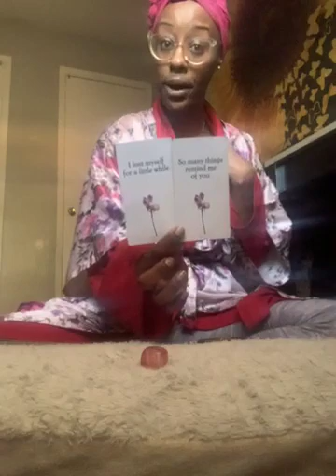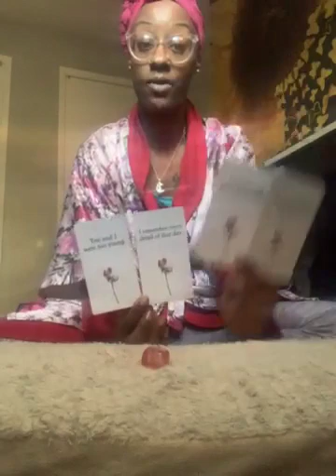Thinking man thoughts on you walking away